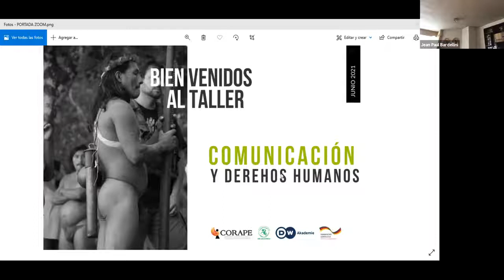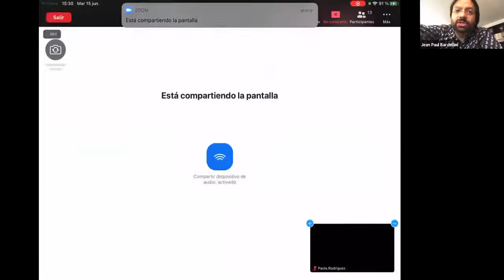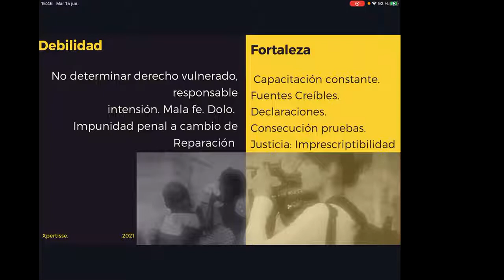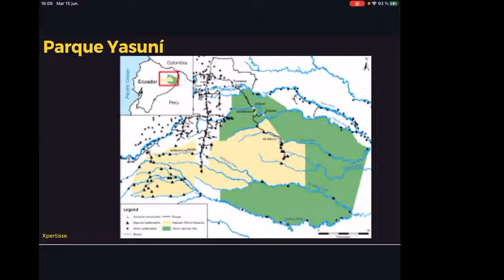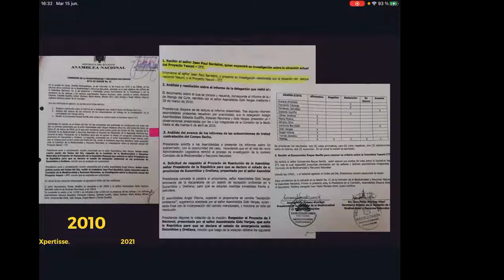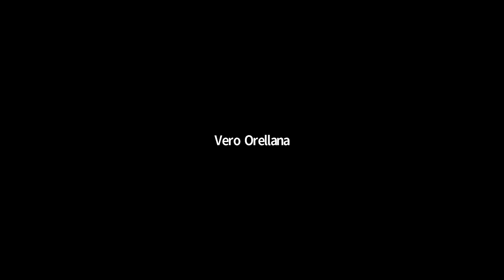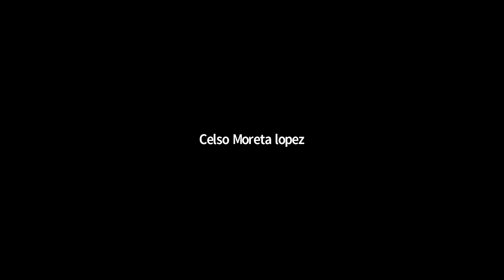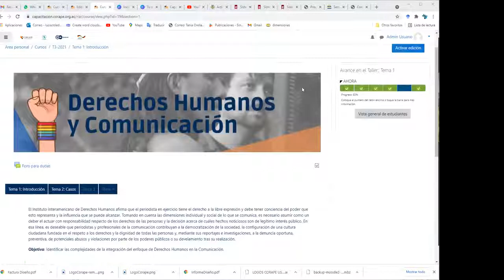Segundo encuentro Taller Comunicación y Derechos Humanos